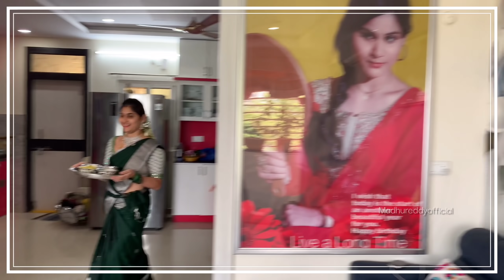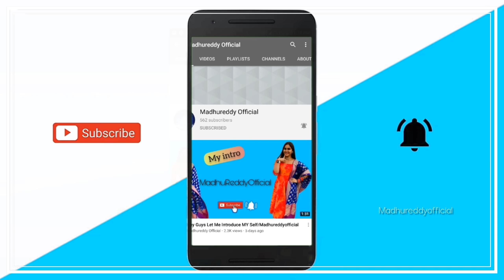ఉగాది celebrations vlog||festival vibes|MadhuReddy official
Do watch my Latest Videos on Trending:-

నా పేరు మీనాక్షి లో గౌతమి ఎలా రెడీ అవుతుంది|How I am Geeting Ready In naa peru Meenakshi Serial